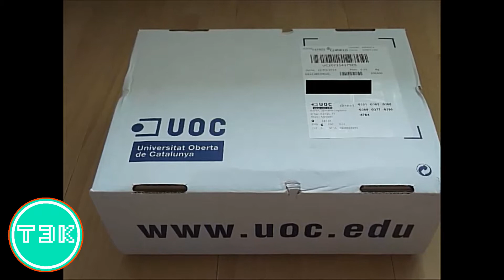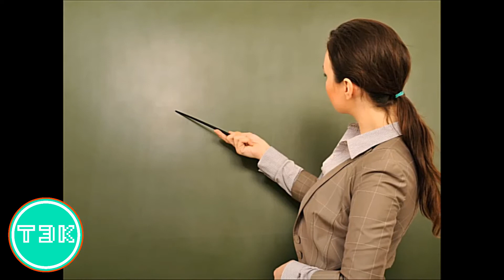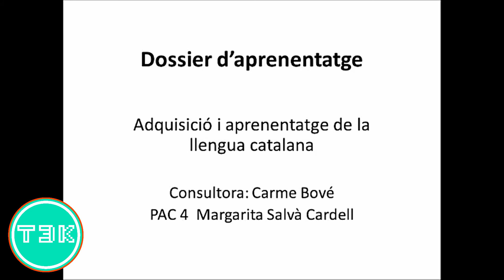UOC TREBALL DOSSIER DE REFLEXIÓ DE 'ASSOLIMENT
ADQUISICIÓ DE LA LLENGUA CATALANA Hola AUDIOVISORES!
EL MEJOR CANAL FAMILIAR DE YOUTUBE DE MALLORCA